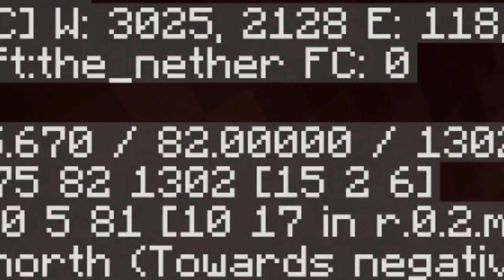Minecraft Modded multiplayer "NETHERITE Fancy Armour"